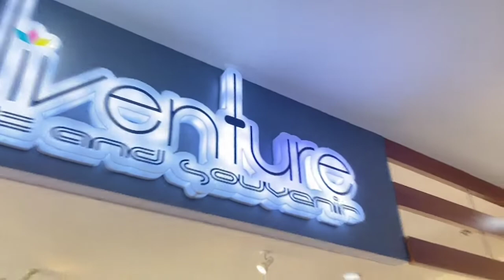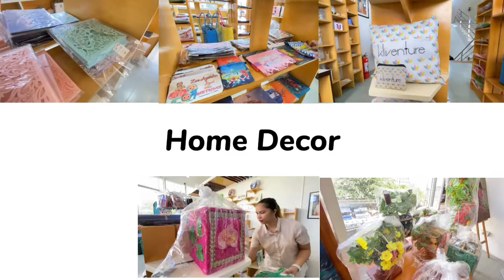Kliventure Official Jingle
Kliventure Gift and Souvenir Official Jingle.
This is a Video Advertisement by Business Marketing Students of UNC.
Start-Up Group:
Loresto,Regine Antonette
Avila, Camille Angela
Lorilla, Danica
Catoy, Jeff Andre
Santor, Al Joshua
Special Thanks  our young and talented Artist:
Rammel  Alano, Mary joy Añonuevo,Shiela may salcedo,Dominic John Euste, Kevin Selleza,Isiah Von Cruz
For Give & For Gift
We Ship Nationwide and International ✈️
📨Messenger: m.me/kliventure.gs
🛒Online Shops:
shopee.ph/kliventure.ph
shopee.ph/bios_peer
🏢Physical Store:
2/F Grand Master Mall, Abella,
J. Hernandez Ave. Naga City, 4400
(Landmark: University of Nueva Caceres)